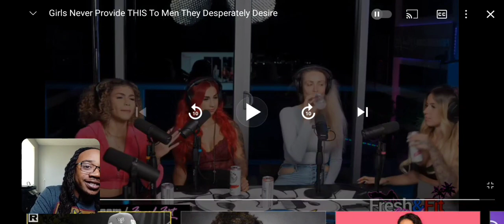RADbeezy Reacts: Why are modern women so educated but yet so lonely?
This is for educational and entertainment purposes only. This content isn't to bash the original content creators or spread hate to the individuals in the videos.